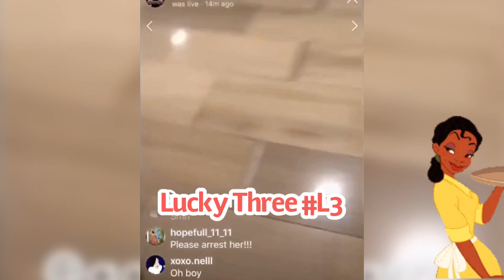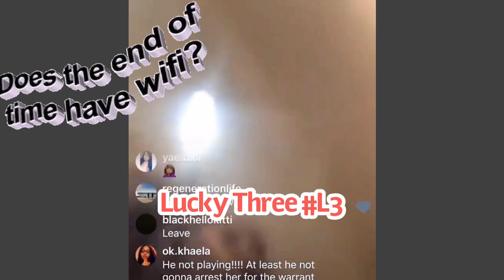JOELLE KICKED AARONA OUT OF ROOM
This was almost 2 years ago I could be mistaken but this will always be a classic